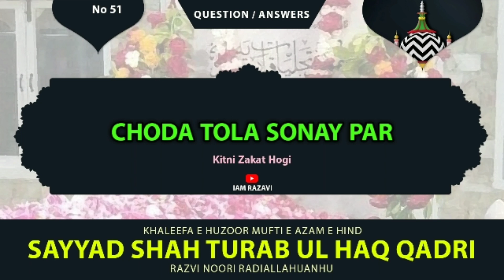Choda Tola Sonay par Kitni Zakat Hogi Syed Shah Turab ul Haq Qadri WhatsApp Status Iamrazavi Video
Choda Tola Sonay par Kitni Zakat Hogi

█☞ _JAWAB BY_

Ghulam E MUSTAFA ﷺ
Mard E Haq
Mard E Momin
Mard E Mujahid
Khalifa E Huzoor Mufti E Azam E Hind
Aal E RASOOL ﷺ
SAYYED SHAH TURAB UL HAQ QADRI NOORI
علیہ رحمہ